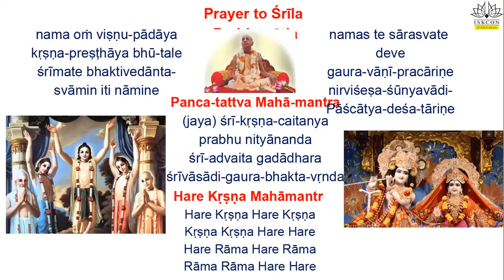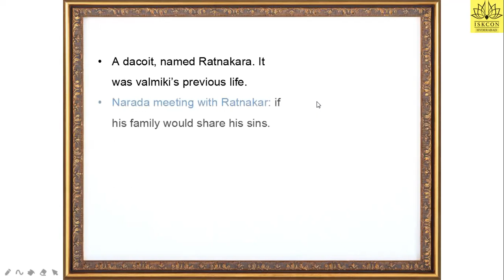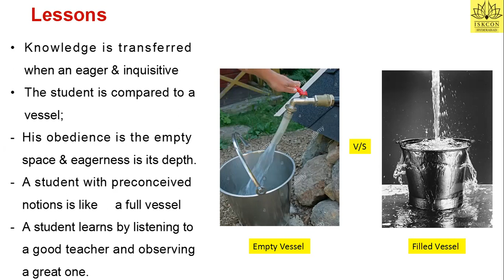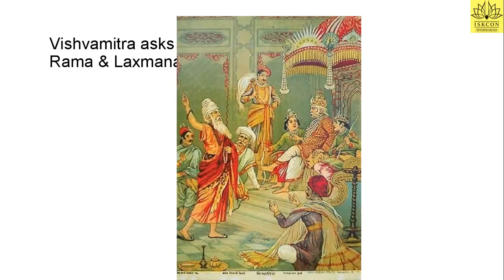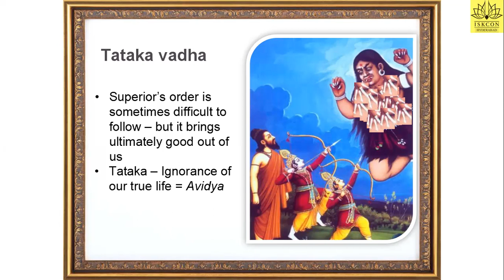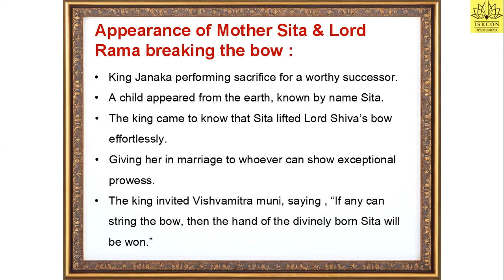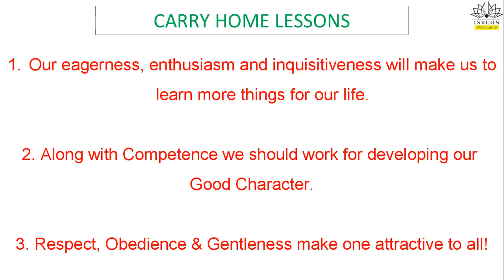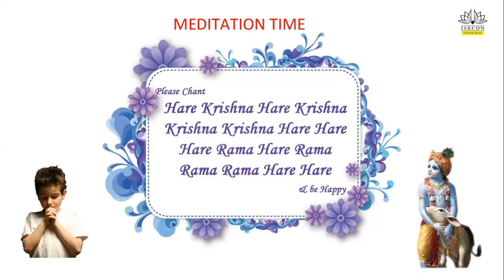Qualities of an Ideal Student From Ramayana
Session 1
Practical lessons from Ramayana Value Education Lecture Series Value Education Class For Youths By Raju Sir